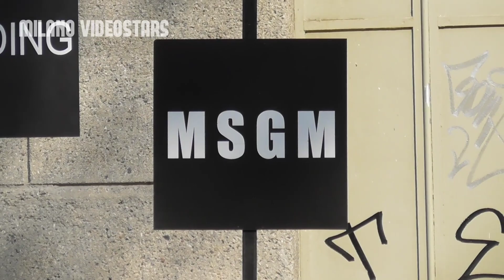Giuseppe Giofré @ Milan Fashion Week 17 June 2023 show MSGM - Milano